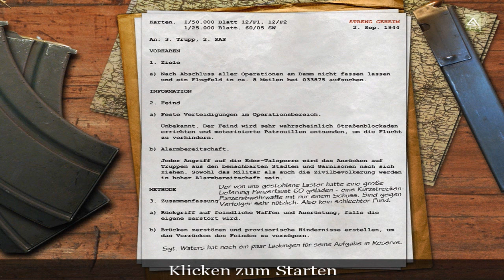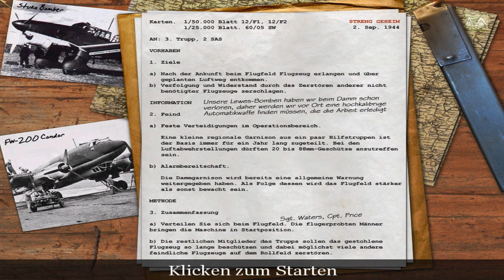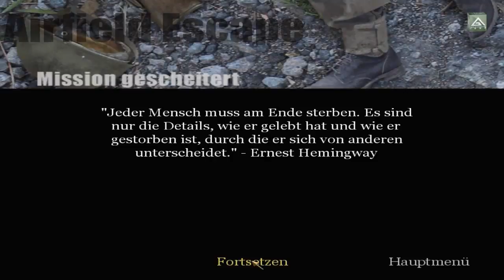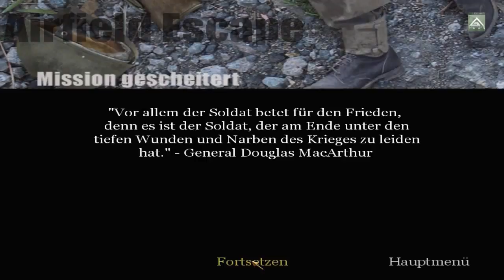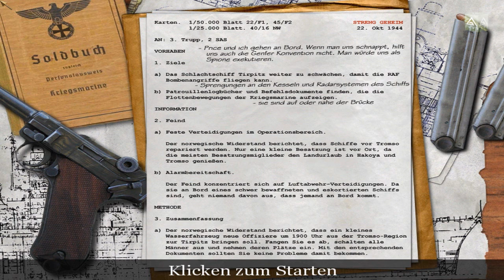Let´s Play Call of Duty - part 08 [German/HD/Blind]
In Call of Duty (CoD 1) erleben wir den 2. Weltkrieg aus der Sicht der Russen, Briten und der US Amerikaner. Welche historischen Schlachtfelder wir dabei betreten seht ihr in den Videos.